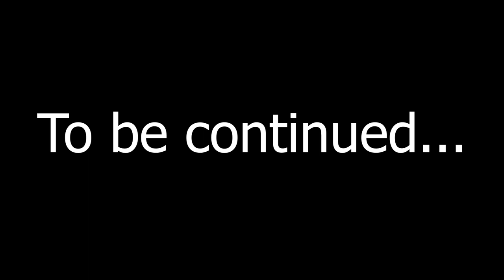Mario Dies a lot for No Apparent Reason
I'm bad at Mario 64 :(

Rom Hack is Ztar Attack 2 - A Blast to the Past